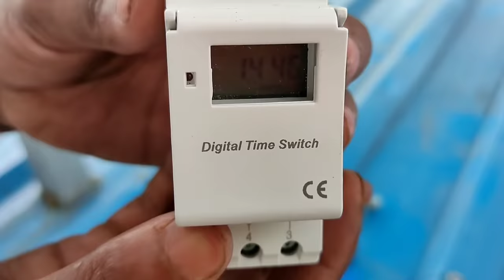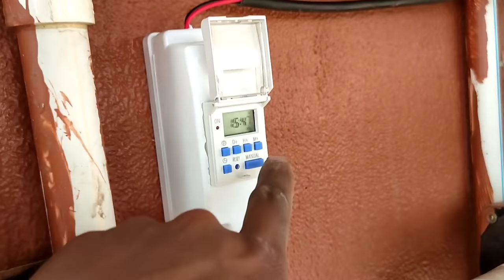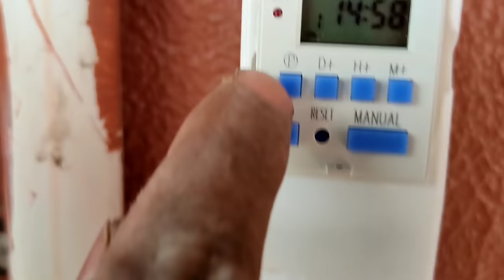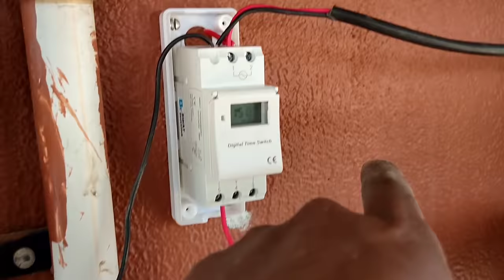Solar panels सफाई करने का सबसे आसान तरीका। Easy cleaning by solar panels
दोस्तों आज सोलर पैनल सफाई करने का बहुत आसान तरीका कुछ अलग सिस्टम से बताने वाला वीडियो देखेगा। सचमुच मजा आएगा क्योंकि कुछ नया टेक्निकके साथ लाया हूं। यह वीडियो जहां पर सिर्फ सोलर पैनल में पाइपलाइन नहीं बल्कि आपको टाइमिंग का साथ कुछ ऐसा करना पड़ेगा जो आपको कभी और करना नहीं पड़ेगा। खुद-ब-खुद सोलर पैनल साफ होगा।
धन्यवाद!

solenoid valve 1" inch

sprinkler rs 399 5 pic

best timer